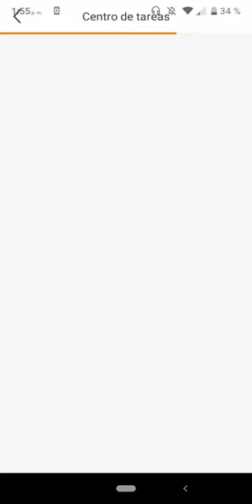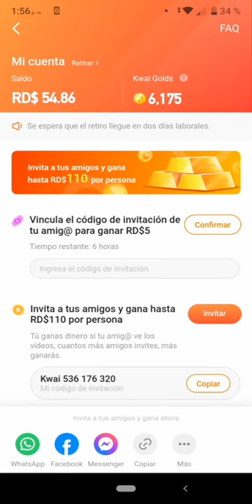Como Ganar Dinero Con Está Aplicación Aquí Abajo Les Dejo El Link 👇🏽Kwai 💯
aquí está el link. 👇🏽👇🏽👇🏽